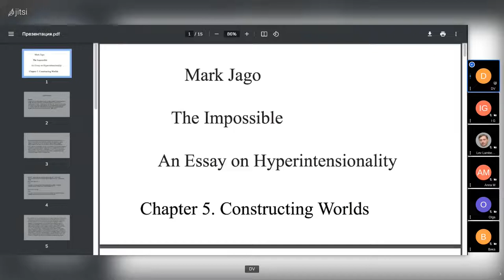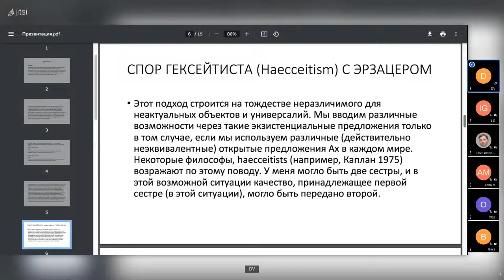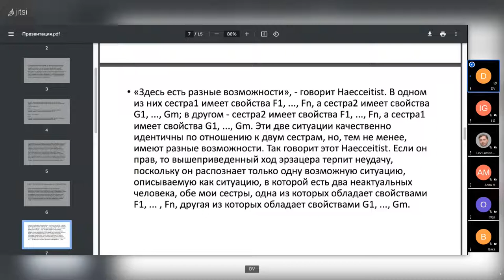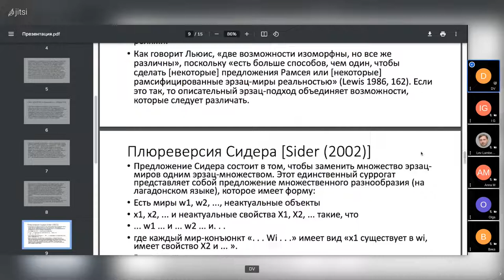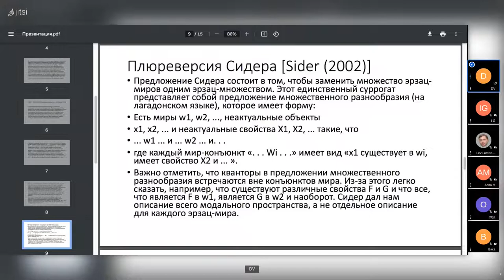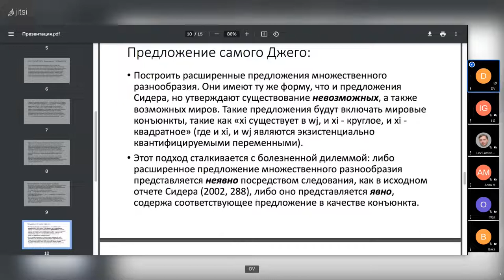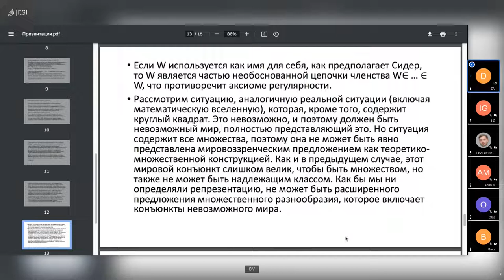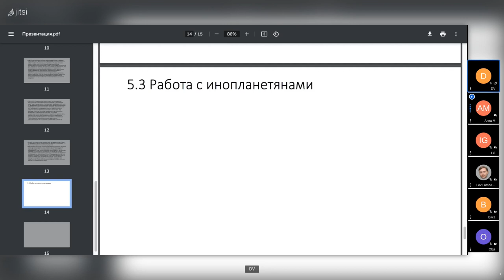20211128: Дмитрий Анкин о параграфах 5.1-5.3 книги М. Джэго "Невозможное"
Выступление Дмитрия Анкина о параграфах 5.1-5.3 книги М. Джэго "Невозможное" (Jago M. The Impossible: An Essay on Hyperintensionality) на заседании кружка аналитической философии 28 ноября 2021 г.